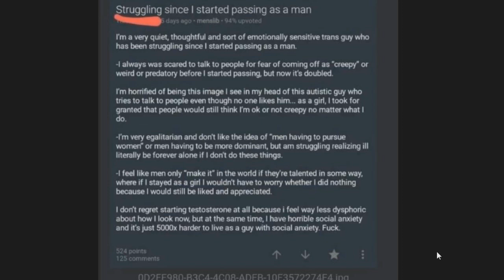Female Learns The Truth About 'Male Privlege'